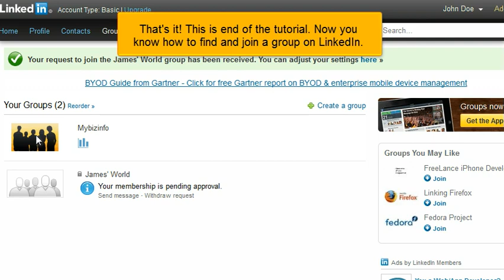linkedin 10 group join